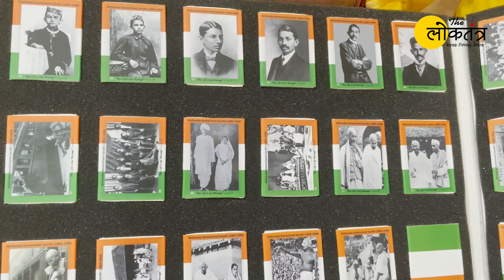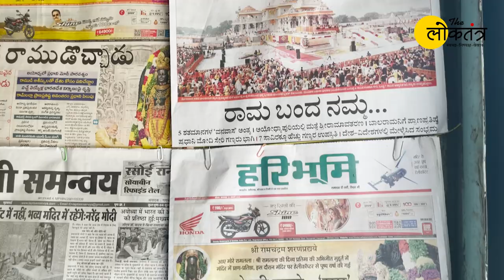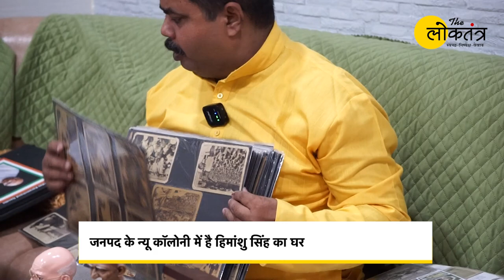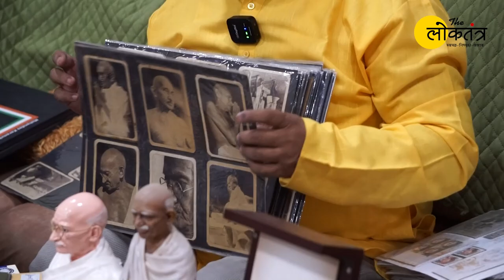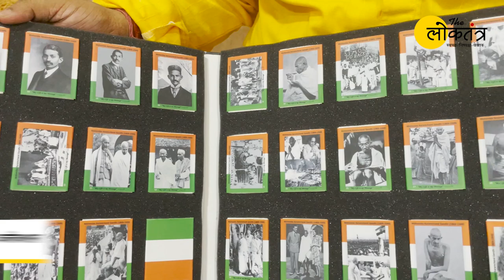Deoria के हिमांशु सिंह के पास है राष्ट्रपिता महात्मा गाँधी पर आधारित डाक टिकट्स का दुर्लभ संग्रह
सोशल मीडिया के दौर में चिट्ठी पत्री खो गए और कहीं खो गयीं चिट्ठियों में दर्ज कहानियां। ईमेल और WhatsApp के ज़माने में चिट्ठियों पर लगने वाले डाक टिकट्स की प्रासंगिकता भी लगभग सीमित हो गयी है। चलिए, आज आपको जनपद देवरिया के न्यू कॉलोनी निवासी हिमांशु कुमार सिंह से मुलाकात कराते हैं जिन्हें डाक टिकट्स के संग्रह का जूनून है।

हिमांशु कुमार सिंह के पास एक दुर्लभ संग्रह है जिसमें राष्ट्रपिता महात्मा गाँधी के अनमोल डाक टिकट्स समेत पीतल के एंटीक, चलन से बाहर हो गए नोट और विभिन्न देशों के सिक्के भी शामिल हैं। उनका घर अद्वितीय रचनात्मकता से भरपूर है, और किसी मिनी संग्रहालय सरीखा है। देखिये हमारी यह खास स्टोरी।